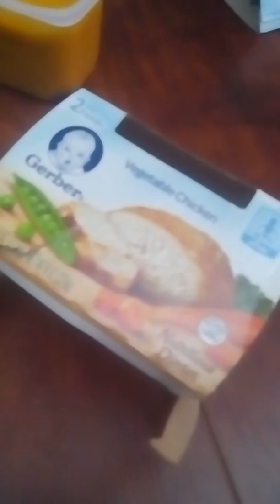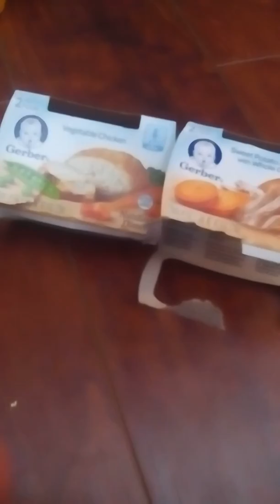Baby food challange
Yuk